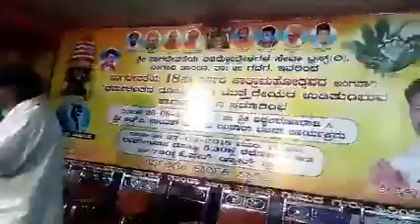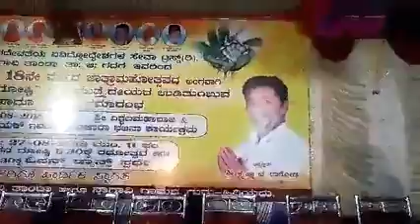R. B Naik & Yeswantha Naik " Super bhajan please subscribe all india banjara sandesh tv